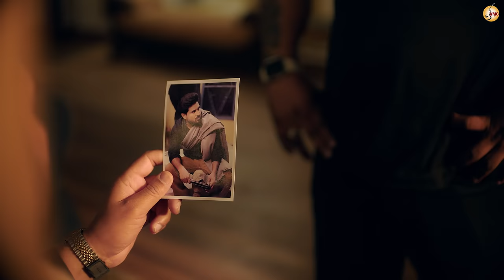Definition (Official Video) Hukam | Annie Rana | AaravJ | New Punjabi Song 2024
Vardhman Music Co. Presenting Official Video Of "Definition" By Hukam Make Sure You Will Like It And Spread it As Much As You Can

Song: Definition
Singer: Hukam
Director: Vikram
Video:JL Production
Digital Promotion: JL Production